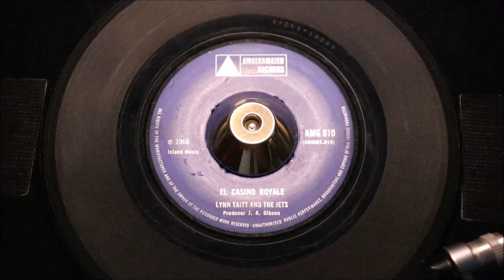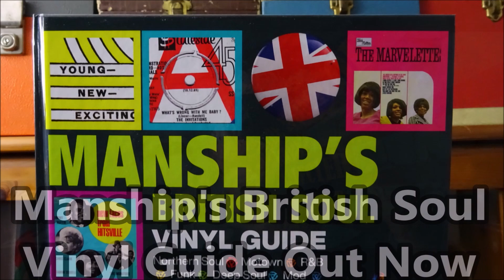Lynn Tait And The Jets - El Casino Royale - AMALGAMATED: 810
Description
A Side
Title: El Casino Royale
B Side
Title: Dee's Special
Year: 1968
City: uk
Tracklisting
Related Products